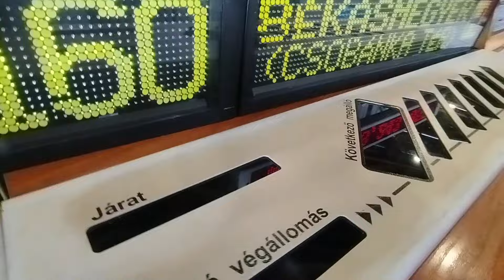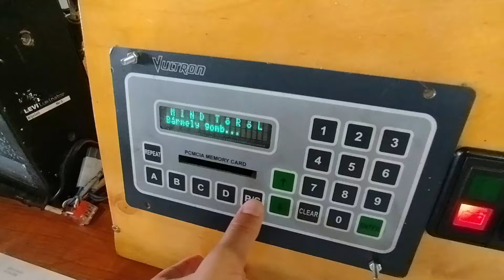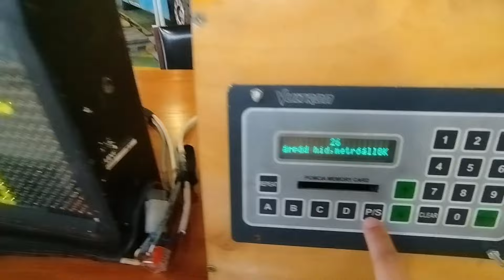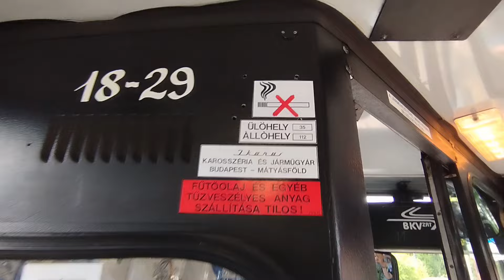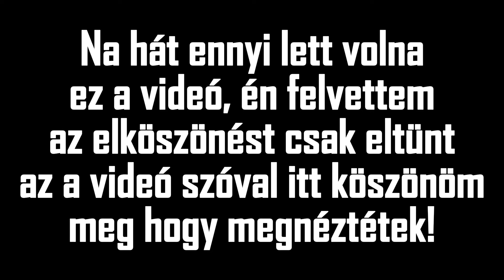ÓBUDAI AUTÓBUSZGARÁZS NYÍLT NAP 2024, @bkvfilip ÉS @papcsenger7291-EL!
Egyéb információ vagy kérdés! 👇
Videókészítő eszközeim:
Hohem ISteady XE (stabilizátor)
HP PROBOOK (a laptopom)
CapCut (a videókat azon vágom és szerkesztem)
Köszönöm, ha nyomsz egy FELIRATKOZÁST és egy LIKE-ot, ne feledd írj kommentet!